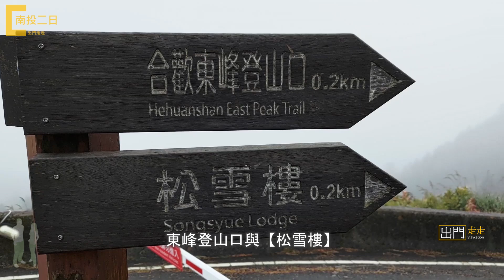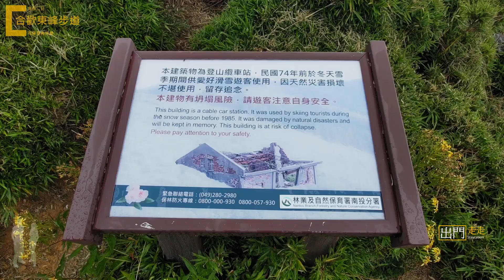出門走走｜南投二日｜第二天｜名人渡假村 (住宿)、合歡東峰步道 (合歡山)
交通工具：遊覽車 (中巴)
第一天行程：日月町複合式商場、牛耳藝術渡假村、澀水森林步道、名人渡假村 (住宿)
第二天行程：合歡東峰步道 (合歡山)

名人渡假村｜南投縣仁愛鄉仁和路216-1號

► 出門走走｜南投二日｜第一天｜日月町複合式商場、牛耳藝術渡假村、澀水森林步道

Everybody Get Up - Everet Almond
Under The Sun - Everet Almond